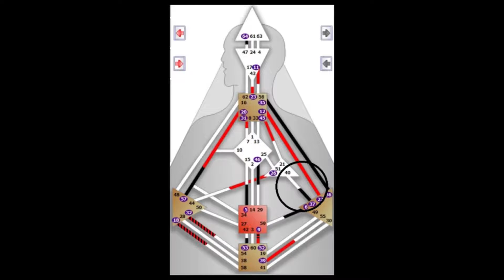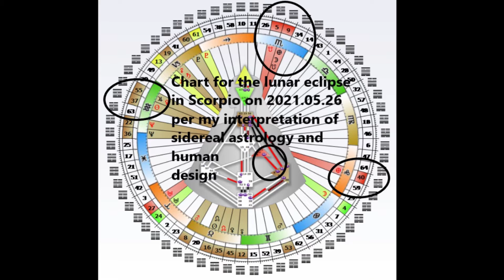3rd in Series: 37-40 Channel, Eclipse Chart, Making and Breaking Agreements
Greetings beloveds, this is Amy Caryn Johnson, the Earth Channel. Today we continue with the series on channels and compromises in human design. Today we will talk about our relationship with the coming lunar eclipse.

A compromise happens when one entity has a fully defined [colored in red/black] channel and the other entity or person has only one gate or end of that same channel defined. If the latter describes you, you will likely feel this as an area of challenge. In the eclipse chart, we will focus upon the 37-40 channel, which connects the Will center and the Emotional center. Because the eclipse defines this whole channel, you may notice something beginning to come up around agreements ending in part or in whole in your life. The example I will share with you has to do with what I had thought facebook had agreed to.

For almost the last four years, I have enjoyed using fb to increase my reach 100x that which I had obtained on any other platform so far. I was able to do this while running only one ad over a week during that whole time. Then suddenly last week, I was informed that all that had changed, quite rudely in my opinion, as I had been wrongly accused of suspicious activity when I had done nothing out of the ordinary whatsoever on fb. My reached decreased dramatically to one tenth of what it had been at its peak, and I was not even allowed to share my own vlog to my own group more than once. Normally I would have reposted it later in the week as part of my welcome to new members. But it was deleted immediately, along with my list of new members, so I could not even create a different post in which to welcome them all properly.

This was quite upsetting to me, as you might guess. But I had to admit that even with some recent attempts to withdraw some of my focus on fb, my previous successes had made it difficult for me to cut down my time spent there enough to make a difference. This change, while sudden and seemingly unreasonable, literally forced me to decrease my focus. And in truth, I realized that fb had no obligation to me, and had the right to change this way whenever they wanted. I had not been kicked off completely, and after exploring some other new platforms, I had renewed gratitude that fb still allowed me to reach 10x the number of people that I could anywhere else.

When the 37-40 channel or either one of those gates is defined in a chart, it is likely that people will generally assume that you have agreed to one or more things that you may or may not have actually agreed to. If you have the Will center defined, it will be the small red triangle, people may assume that you agree to share resources of a nature. If you have the Emotional center defined, people may assume that you agree to generate stable positive emotions consistently. If you have the whole channel and both centers defined, both of these apply. But no one can share or supply either of these things forever. All things change, and all entities have free will as well as their own needs and desires to fulfill.

If you have one or both of these centers open or white in your chart and you spend time with someone who has one or both of the same centers defined, it may feel good for a while. Because it felt good, you may then wish for it to continue, and that is where these types of agreements may be assumed. However, if you watch the video, you will learn how to access these energies on your own. Once you have done so, you may see for yourself how these things go in cycles, and no one type of growth or “increase” can continue in perpetuity. Lunar eclipses always deal with releasing something from the previous six-month cycle, so even if it is not an agreement for you, look into your own life for that which no longer serves to fill your heart with joy and let it go.

Notice the feelings that come up with this release. Feel them fully no matter what sort of feelings they are, for by diving into our sadness, grief, or even anger, taking responsibility for it, not lashing out, but really feeling it, we will be able to even more quickly and fully feel positive emotions as well. By hearing and processing the messages that our emotions have for us, we will also be able to have gratitude for the thing we are releasing, or person, perhaps finding a way to continue that which was good in ourselves or some other form, or welcoming it when it comes back around again some day.

Also please comment to let me know which channel you would like me to cover next! If you would like these emailed to you for free, sign up

Namaste beloveds,
Amaelaji (Amy’s higher self)